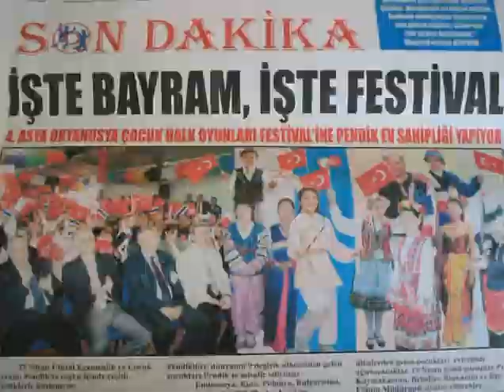Zespół Pieśni i Tańca "Kujawy"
Klip zrealizowany z okazji XXV-lecia Zespołu Pieśni i Tańca Kujawy. Krótka prezentacja naszych bogatych wspomnień z koncertów w kraju i za granicą. Zapraszamy do obejrzenia!